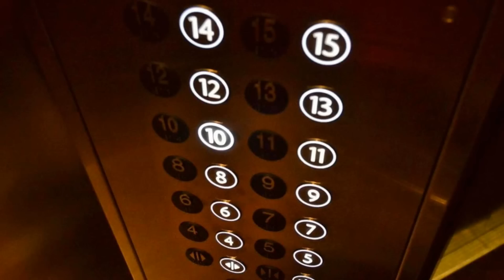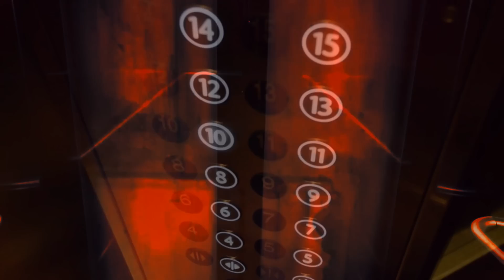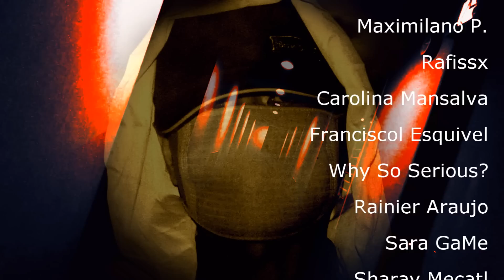3 HISTORIAS REALES QUE DESTRUIRAN TU NOCHE │La Habitación Oscura